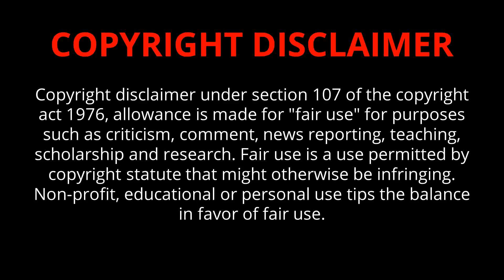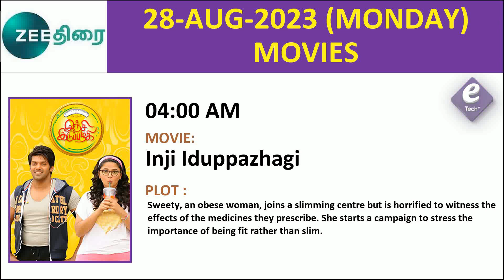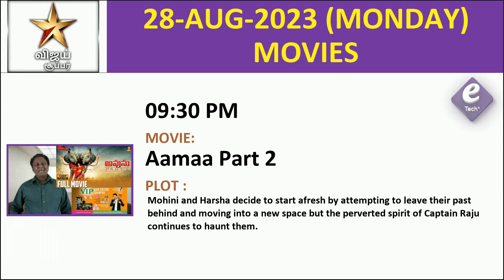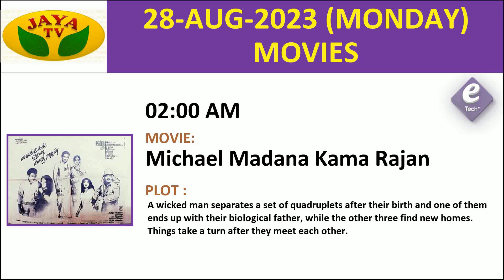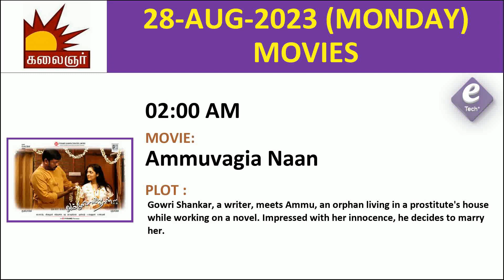Monday Movies in Sun TV K TV Monday Movies Zee Tamil Monday Movies in Tamil Channels Today Movies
Monday Movies in Sun TV | Monday Movies on Sun TV | Monday Movies in Tamil Channels | Sun TV Weekend Movies | Today Movies in TV
Monday Movies in Tamil Channels Today Movies in Tamil Channels  Weekend Tamil Movies in TV | Weekend Tamil Movies in TV |
Monday Movies in Tamil Channels | Today Movies in Tamil Channels  Tomorrow Tamil Movies in TV  Today Movies  in Tamil Channels
Today Movies  in Tamil Channels | Today Movies on Tamil TV Channels Tamil TV Schedule  | Today Movies in Tamil Channels | Today Tamil Tv Movies Schedule | Today Movies on Tamil TV | monday Movies in Tamil TV